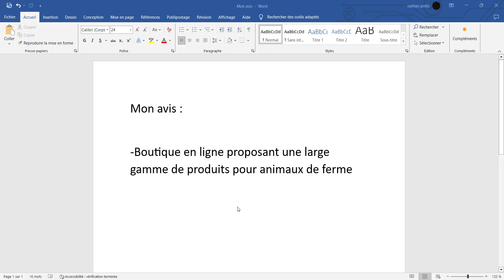Animal Valley - Avis